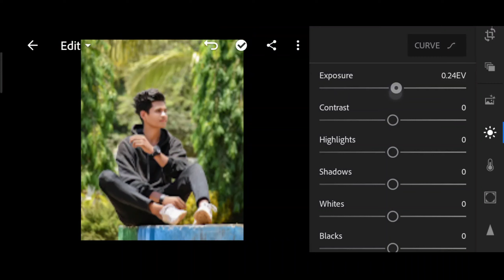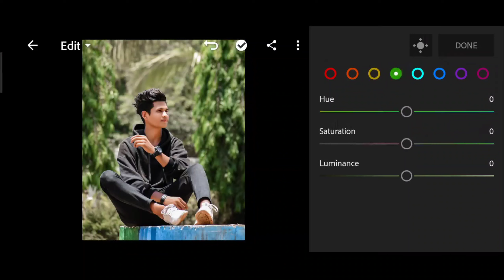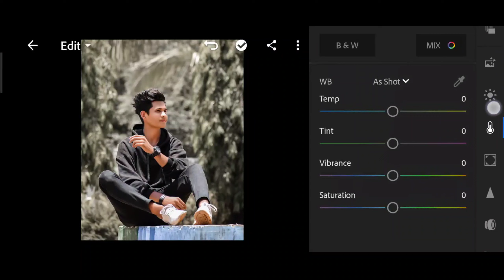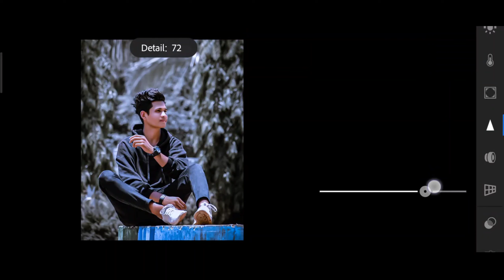Blue and Black Tone Lightroom Photo Editing Tutorial in Mobile || Preset Download Free || Lr Editing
🌀 Lightroom app-Play Store

Yours Quaries..

lightroom blue and black effect editing
lightroom retouching editing
lightroom app
blue and black photo editing
snapseed blue and black photo editing